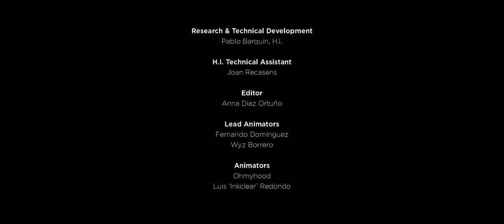Floating Points - Silhouettes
An oscillating stream of light attempts to intrude on an arid natural landscape, abstract light and a living environment merge, reacting to the dynamics of the music.
The luminous abstract forms are produced by a light-painting machine that, frame by frame, draws in a real environment the 3D animated figures.
This is an experimental video created by Pablo Barquín, Junior Martínez, Nathan Grimes and Anna Diaz Ortuño.

Junior Martínez trunk.me.uk/index.php/category/directors/junior/

Creative Team:
Pablo Barquín
Anna Diaz Ortuño
Nathan Grimes
Junior Martínez

Executive Producers:
H.I. (Hamill Industries) & Floating Points
Lead Producer:
Anna Diaz Ortuño

Director of Photography:
Nathan Grimes
Research & Technical Development:
Pablo Barquín, H.I.

H.I. Technical Assistant:
Joan Recasens

Editor:
Anna Diaz Ortuño
Lead Animators:
Fernando Domínguez
Wyz Borrero

Animators:
Ohmyhood
Luis “Inkclear” Redondo
Concept Artists:
Junior Martínez
Michele Angelo

Plants Set Decorators:
Estudio Sauvage

Post-production Team:
Agus Verrastro
Florent Bastide

Production Assistants:
Aida Busquets
Lidia Arruego
Digital Intermediate provided by RCO

RCO Colorist:
Seth Ricart

RCO Producer:
Marcus Lansdell

Special thanks to:
Shot in Río Tinto, Huelva & Hamill Industries Headquarters
Barcelona, 2015